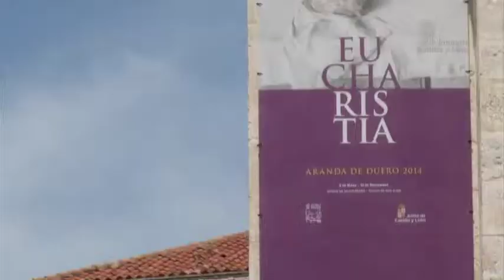Semana JCyL Mayo 2014 (2)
En el año 2010 Galicia, la región Norte de Portugal y Castilla y León constituyeron la Macrorregión 'Regiones del Sudeste Europeo' (RESOE), una unión de territorios con rasgos y desafíos comunes que emprenden un camino juntos para alcanzar objetivos que favorezcan a todos. Cuatro años después, en Oporto, los representantes de esas regiones han suscrito el Memorando de Entendimiento, al que se han adherido el Principado de Asturias y la Región Centro de Portugal, donde el presidente autonómico, Juan Vicente Herrera, ha destacado que esta ampliación supone afianzar la coherencia territorial.

Comienza la decimonovena edición de Las Edades del Hombre 'Eucharistia', la infanta Elena ha inaugurado la muestra en Aranda de Duero, un acto que también ha contado con la presencia de la vicepresidenta del Gobierno, Soraya Sáenz de Santamaría, y del presidente de la Junta de Castilla y León, Juan Vicente Herrera. Veinticinco años después, Las Edades del Hombre, son el proyecto cultural y turístico vivo y actual, el gran proyecto de Castilla y León, por el que han pasado más de 10 millones de visitantes. Las iglesias de San Juan y Santa María acogen la muestra, que se divide en torno a cuatro capítulos que giran en torno a la eucaristía, cómo nació y cómo la entendieron los cristianos, a través de un recorrido por 121 obras de arte sacro.

En Madrid se ha presentado un pequeño aperitivo del Festival Internacional de las Artes de Castilla y León 2014 que se celebrará en Salamanca del 6 al 11 de junio. Un encuentro profesional que se ha completado con la presencia de los artistas Bravo Fisher y Ángel Stanich, y que pretende ser un revulsivo para que la gente venga a disfrutar de la décima edición del Festival.

La viceconsejera de Desarrollo Rural, Mª Jesús Pascual, ha presidido una reunión con los representantes de la Mesa del Ibérico, tras la emisión de un programa de televisión que dañaba la imagen del sector, donde se ha acordado la solicitud de la retracción de unas informaciones que no se ajustan a la realidad.

El sector vitivinícola sigue creciendo en Castilla y León, los datos lo reflejan, tras la presentación de los informes de Nielsen y el Observatorio Español del Mercado del Vino.

El Consejo de Gobierno ha aprobado una inversión de 340 millones de euros en el transporte sanitario de las provincias de Ávila, León, Palencia, Salamanca, Segovia, Soria y Zamora hasta 2018.

2014 será un año histórico para el ciclismo en Castilla y León con la celebración de tres grandes citas en el calendario. En primer lugar, la prueba más importante que se desarrolla en el territorio, la 29 edición de la Vuelta Ciclista a Castilla y León del 16 al 18 de mayo, un acontecimiento deportivo que se va a convertir en embajador de la imagen, cultura, patrimonio y turismo de la Comunidad. Al igual que los otros eventos, los Campeonatos de España de ciclismo en carretera y los del Mundo, ambos en Ponferrada.